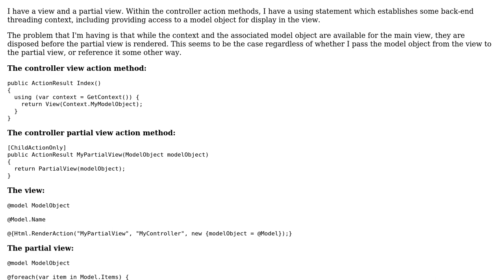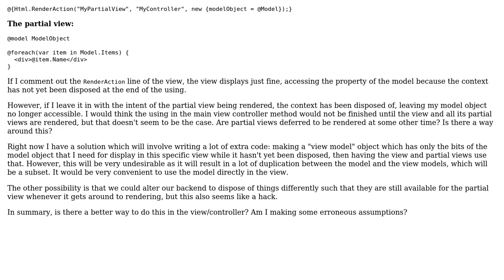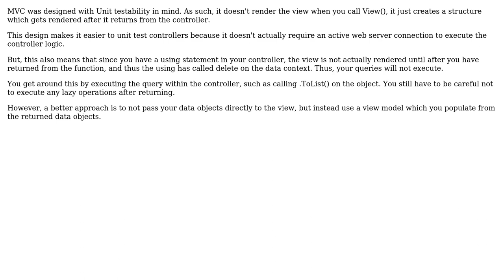Using object available to view, unavailable to partial view (2 Solutions!!)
Using object available to view, unavailable to partial view

With thanks & praise to God, and with thanks to the many people who have made this project possible! | Content (except music & images) licensed under CC BY-SA | Music | Images & others | With thanks to user jtheis user Gjohn user Erik Funkenbusch and the Stack Exchange Network Trademarks are property of their respective owners. You are responsible for your own actions.